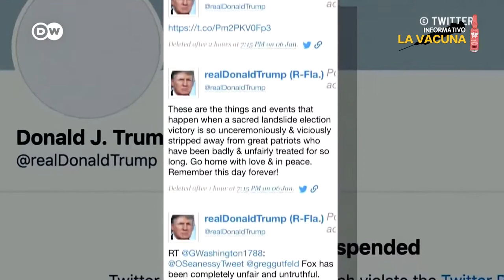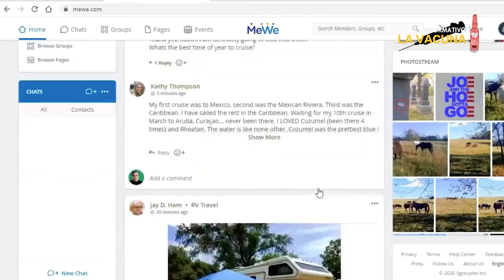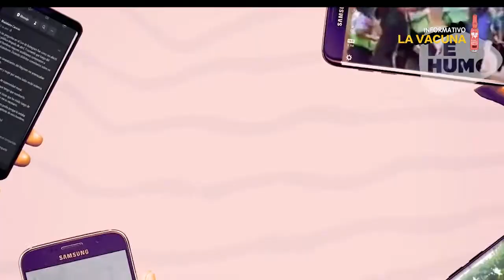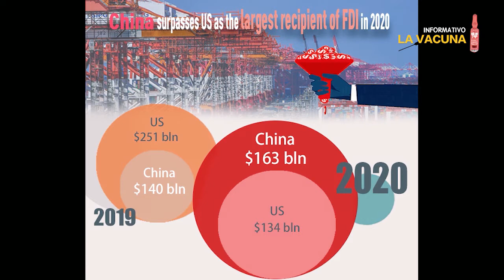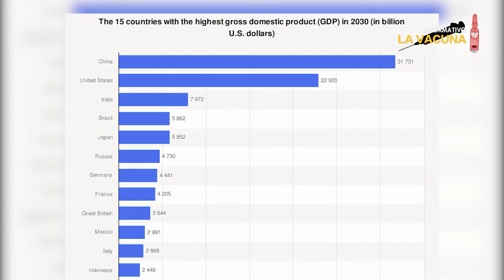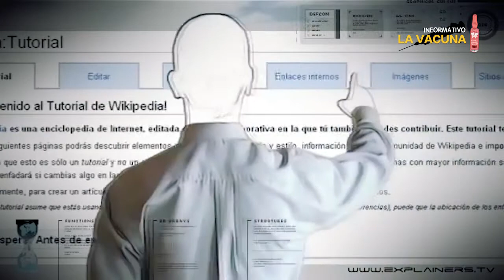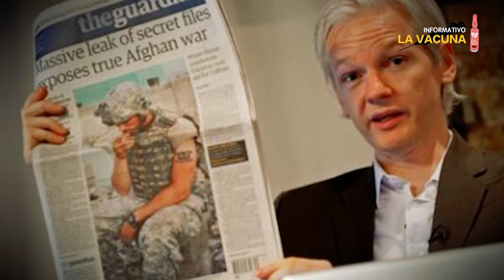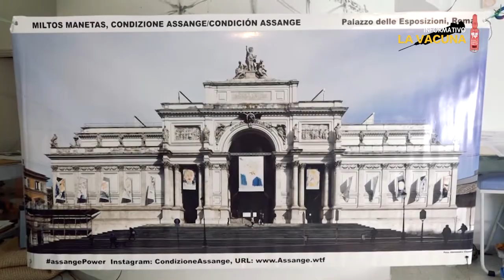La vacuna Nº41: Poderes que oprimen, resistencias que se oponen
La humanidad asiste a un cambio en varias de sus facetas, dos resaltaron en el curso de enero: 1. la apropiación del derecho a decidir quién sí y quién puede usar las autopistas de la información, privatizadas por multinacionales; un suceso, el de la censura y la intimidación vivido a lo largo de la última década a través de la persecución, exilio y encarcelamiento de Julian Assange por parte del imperio estadounidense. 2. El persistente ascenso de China y el congelamiento/crisis de los Estados Unidos, continuum esta vez registrado a través de los indicadores de inversión de capitales extranjeros por país.